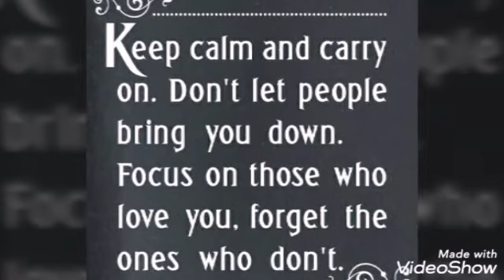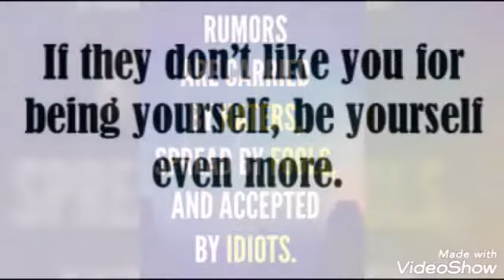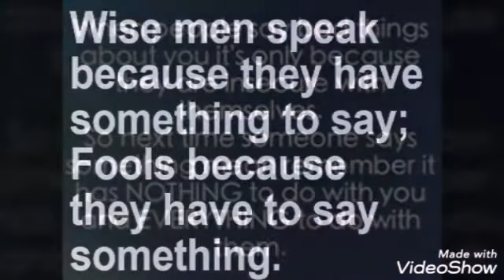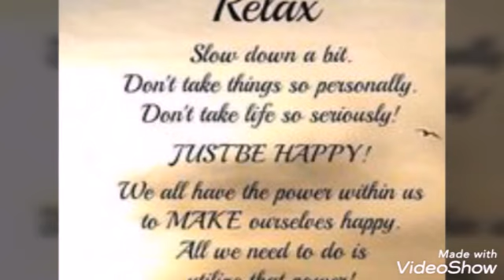For those being bullied. Stay strong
To those who are being bullied.  Stay strong.  There is nothing wrong with you.  They are the ones with the problem.  ❤❤❤